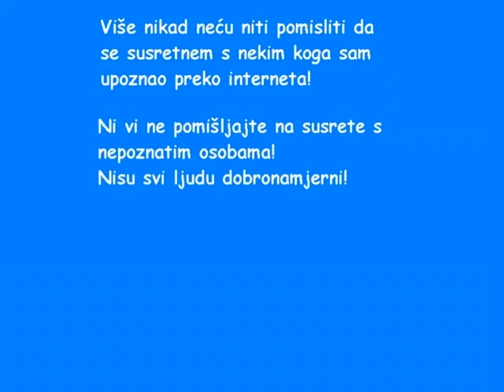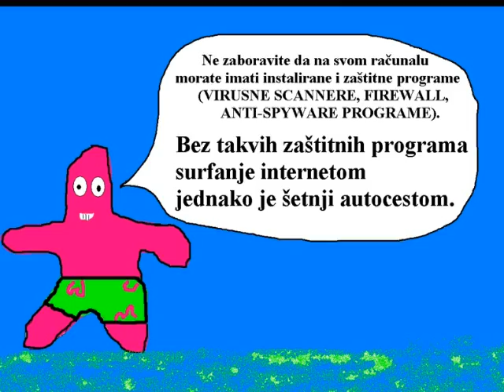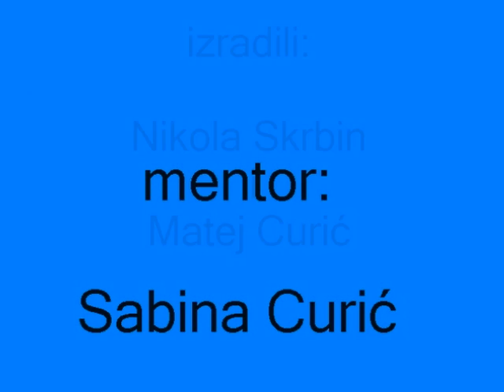SPUZVA BOB i PATRIK ZVIJEZDA